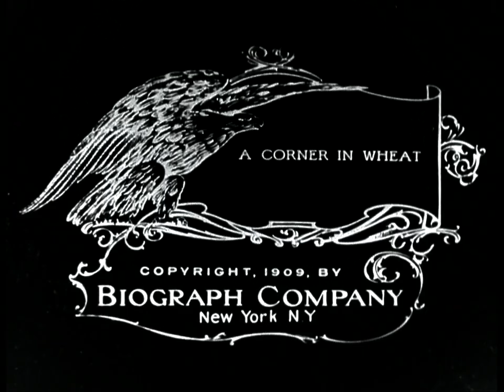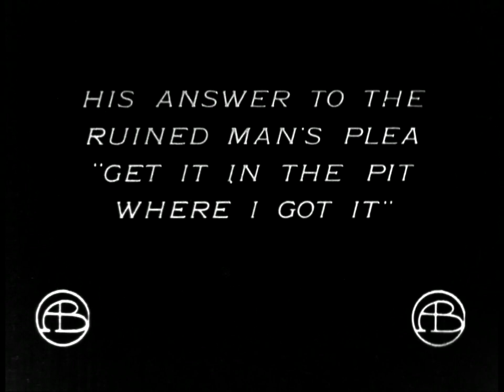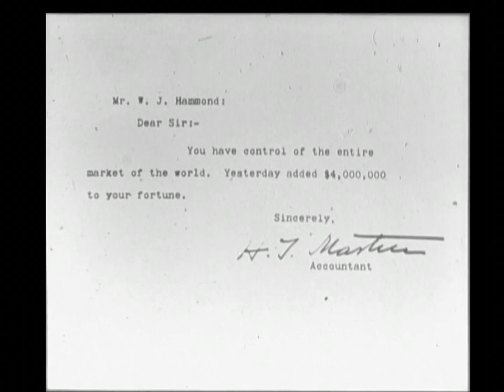A corner in wheat - Full Film - 1909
Title
    A corner in wheat

Summary
    A greedy tycoon decides, on a whim, to corner the world market in wheat. This doubles the price of bread, forcing the grain's producers into charity lines and further into poverty. Shows the differences between the lives of those who work to grow the wheat and the life of the man who dabbles in its sale for profit.

Names
    Griffith, D. W. (David Wark), 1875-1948, direction, writing
    Woods, Frank E., writing
    Bitzer, G. W., 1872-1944, camera
    Powell, Frank E., 1877- cast
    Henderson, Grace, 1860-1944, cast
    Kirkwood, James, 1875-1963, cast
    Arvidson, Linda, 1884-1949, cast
    Miller, W. Christy, 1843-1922, cast
    Egan, Gladys, cast
    Walthall, Henry B. (Henry Brazeale), 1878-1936, cast
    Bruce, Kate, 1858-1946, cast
    Butler, William J., 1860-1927, cast
    Craig, Charles B., cast
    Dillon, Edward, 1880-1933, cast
    Evans, Frank (Actor) cast
    Haldeman, Edith, cast
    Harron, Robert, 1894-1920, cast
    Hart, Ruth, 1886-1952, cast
    Johnson, Arthur V., 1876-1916, cast
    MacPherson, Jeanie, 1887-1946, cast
    Mailes, Charles H. (Charles Hill), 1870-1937, cast
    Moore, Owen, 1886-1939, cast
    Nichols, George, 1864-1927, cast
    O'Sullivan, Tony, -1920, cast
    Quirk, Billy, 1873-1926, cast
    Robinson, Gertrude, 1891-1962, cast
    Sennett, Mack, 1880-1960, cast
    Sweet, Blanche, cast
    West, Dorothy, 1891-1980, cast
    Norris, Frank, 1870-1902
    Biograph Company
    Paper Print Collection (Library of Congress)
    Niver (Kemp) Collection (Library of Congress)

Created / Published
    United States : Biograph, 1909.

Headings
    -  Wheat trade--United States
    -  Speculation--United States--Drama
    -  Wheat farmers--United States--Drama

Genre
    Social problem films
    Silent films
    Short films
    Fiction films